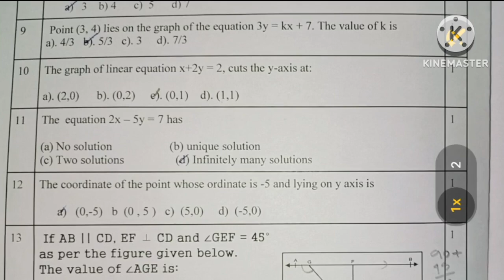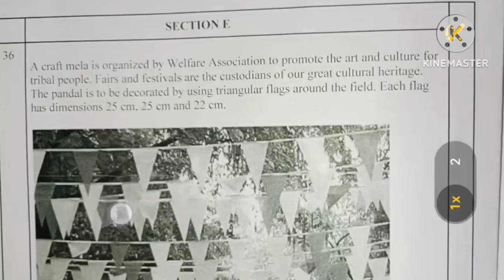Class9//NCERT//MATHS//Year end exam